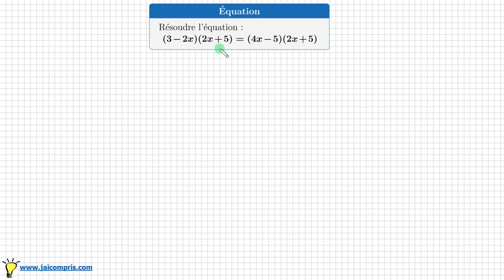Résoudre une équation • (3-2x)(2x+5)=(4x-5)(2x+5) un classique pour comprendre la méthode • seconde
savoir résoudre une équation  (3-2x)(2x+5)=(4x-5)(2x+5)
se ramener à une équation produit nul
savoir factoriser avec le facteur commun
exercice mathématiques troisième seconde